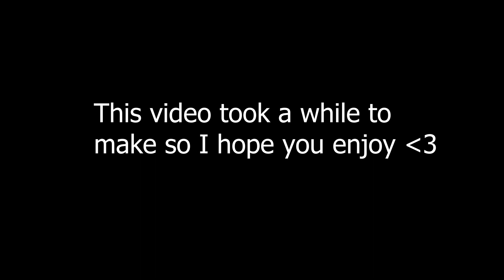Party Girl| A Gorilla Tag Montage